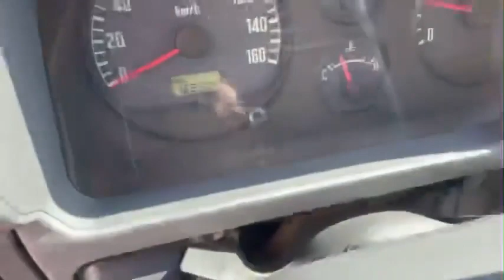Cần bán Isuzu 2015 ga cơ tải vào phố 1,9 tấn.Xe rin toàn bộ, bao test, lạnh hãng